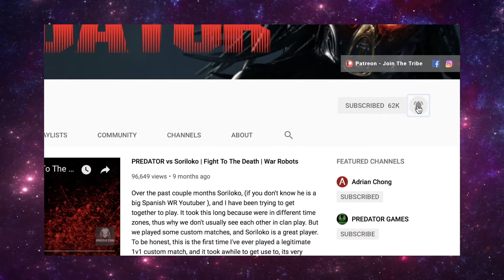All Orkan Hangar - Using Insane 19 MAX Orkans [Destructive] War Robots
So the orkans definitely use to be the most dominant weapon in the game as they were extremely powerful especially after pixonic fixed the bug of not being able to run away from them shooting. Since they were nerfed awhile back, many people stopped using them, but I still find them extremely deadly. And here I use 19 max level orkans in 1 hangar.

wsc55